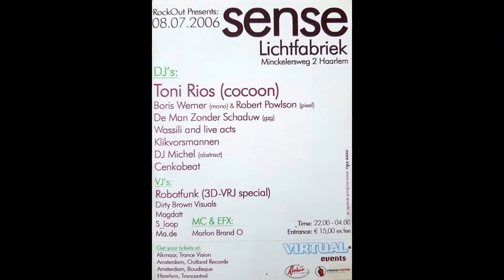LiveSets.com Recordings - Toni Rios at Sense, Lichtfabriek Haarlem (08-07-2006)